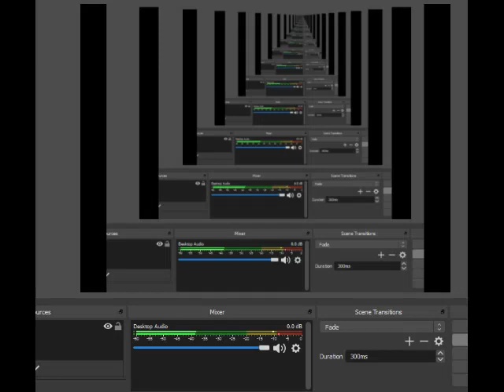F-Zero SFC Forest 1 2 3 Metal Fort 1 2 Master Class Green Amazone